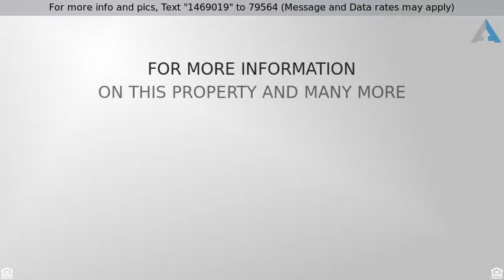Priced at $250,000 - 3638 Union Road, Gastonia, NC 28056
3638 Union Road

They just don't make them like this anymore! Full brick, 4 bedroom ranch home sitting on a 1.73 acre lot with beautiful mature landscaping! Home also has a large 60 x 40 workshop with a second floor mezzine! When do you ever come by one of those already built?? Spacious, open floor plan on inside of home with nice skylights allowing that beautiful natural sunlight in. Kitchen features tons of cabinet space with beautiful granite countertops. Refrigerator and freezer in kitchen both convey! Architectural shingle roof installed in 2011 and just had maintenance done to it last June per seller. Home has 2 master suites! Don't miss this fantastic opportunity and come see it fast before its too late!